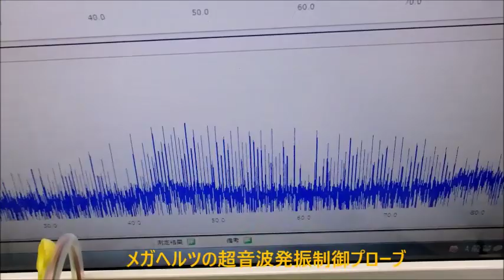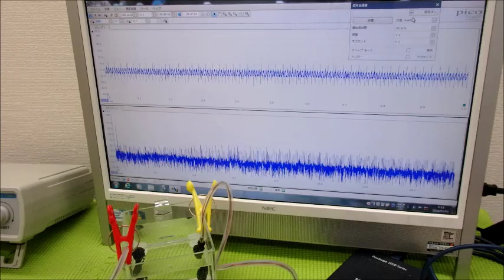超音波プローブの製造技術 ultrasonic-labo